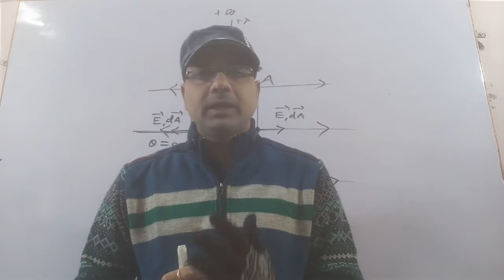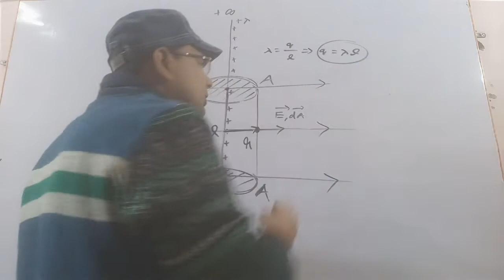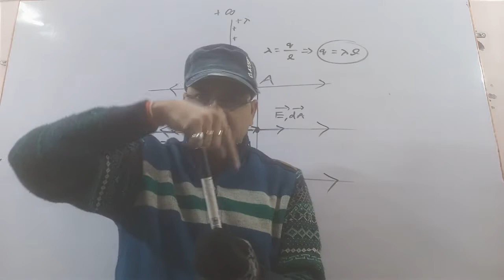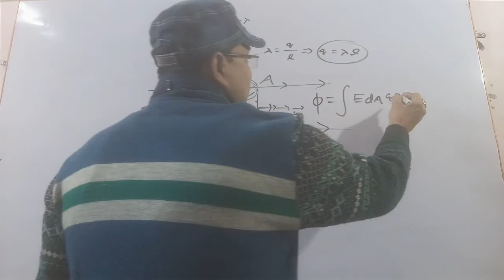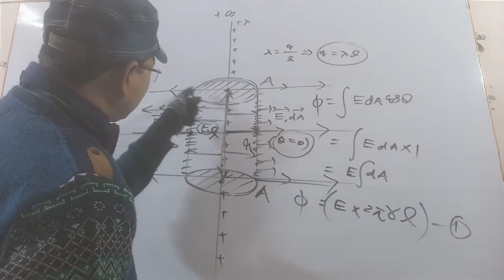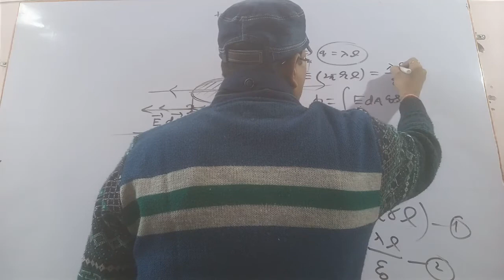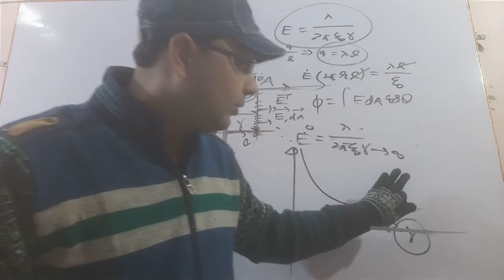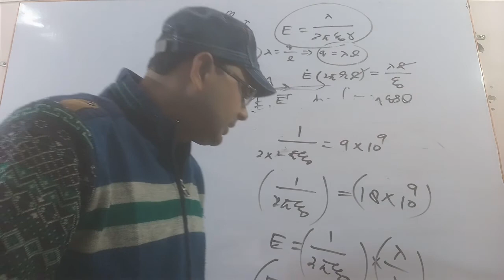Electric Field of line charge[Gauss' law[Gauss Theorem][Gaussthm]गौस की प्रमेय|Gauss Ki Pramey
Hi dear friends I m Manish Kumar Shukla.in this video lecture of Gauss thm I have explained how to solve
Electric Field intensity of uniformly charged long wire using Gauss thm
How to use Gauss thm
We draw a Gaussian surface cylinder of length l  and radius r
Apply flux=EdAcos@=q/€
Long Wire Electric Field||Electric Field due to long charge wire||Gauss thm||Gauss Theorem Video lec
Electric Field due to line charge for IES b.tech.upsc
Long Wire Electric Field for board exams
Electric Field due to infinity long wire charge
Electric Field due to long straight charge density wire